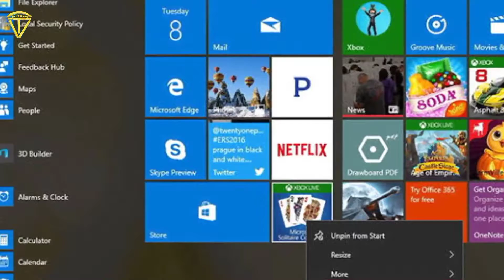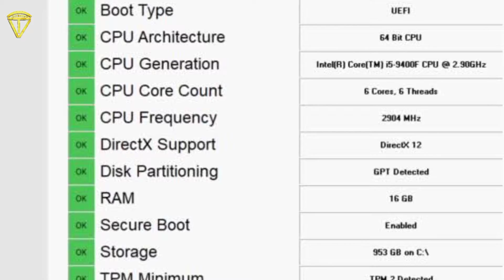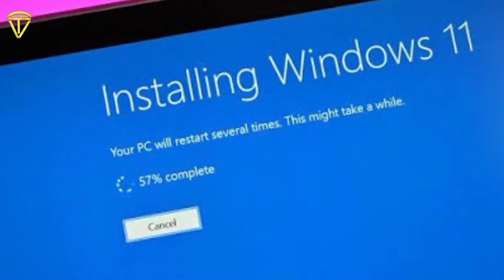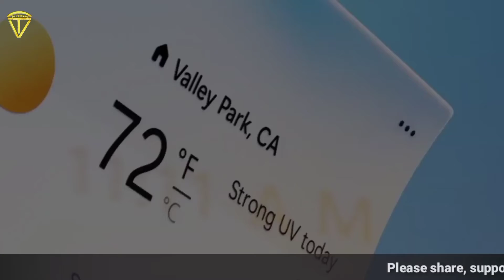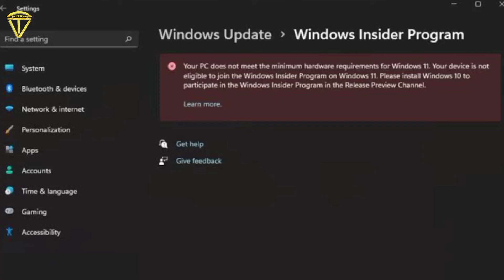Windows 11 ko kaise install Kare || How to install Windows 11 without data loss Stable Version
Namaskar dosto Is video mein humne baat Kiya hai kis tarah se aap apne laptop FIR computer mein windows 11 ko install kar sakte hain without data loss aapka joki data Hota media hota hai kuchh bhi delete nahin hoga to Kaise aap ko install karna hai kya method hai ine sabhi ke bare mein detail mein baat kiya hai to Janne ke liye aap is video ko shuru se lekar and Tak rahiye aapko Puri jankari mil jayegi ISI tarah se aur video dekhne ke liye channel ko subscribe kijiye video pasand aati Hai to is like aur share kijiye

Tech Vindravan

Can you Download Windows 11?
Can I install Windows 11 on Windows 10?
How do I Download and install Windows 11 for free
Can my PC run Windows 11 tool?
How do you download Windows 11 & Install 2020?
When can I get Windows 11?
Is Windows 11 update available now?

Is Windows 11 update free

What is the latest version of Windows 11?
How do I manually update Windows to latest version
How do I force a 20H2 update?
Can you still download Windows 10 for free 2020?
When did Windows 11 come out?
Will Windows 11 install automatically?
Can I run win 11?

How can I get Windows 11 now?
How to check if I can get Windows 11?
How to check if I can run Windows 11?
Will Windows 10 users get Windows 11 upgrade?